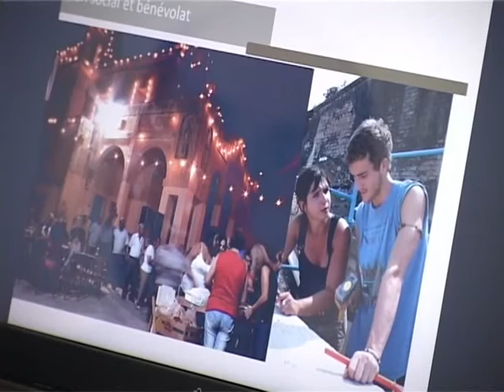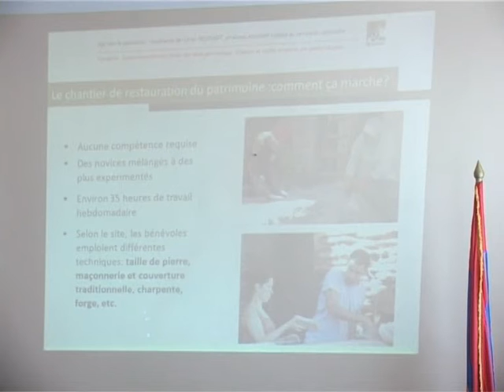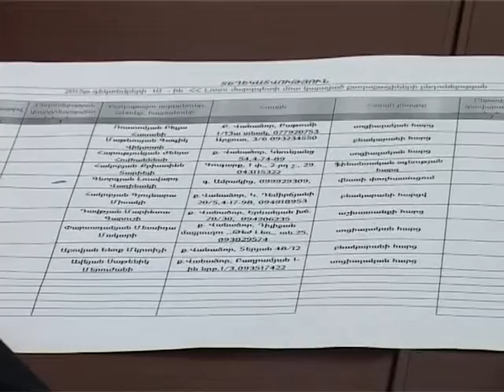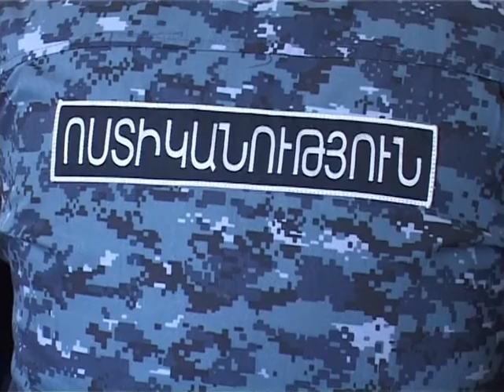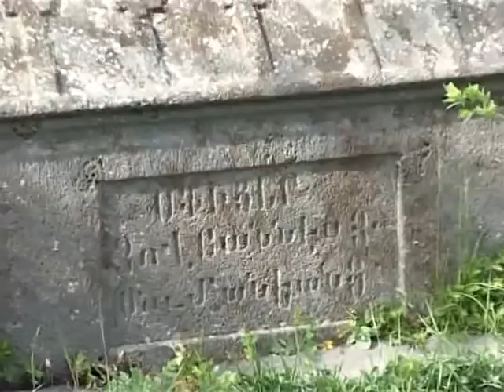Marzpetarani jam 14.12.2015 hax 176